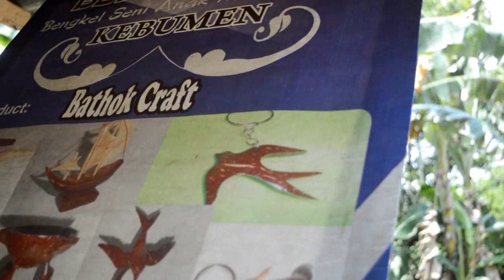Begini Cara Membuat Celengan Berbentuk Buah Manggis dari Tempurung Kelapa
Begini Cara Membuat Celengan Berbentuk Buah Manggis dari Tempurung Kelapa. Tempurung/ Batok kelapa merupakan bahan yang selama ini hanya dimanfaatkan dalam pembuatan arang saja. Namun, dengan kreatifitas, tempurung kelapa bisa menjadi bisnis yang menggiurkan. Salah satunya kerajinan tempurung kelapa. Begini Cara Membuat Celengan Berbentuk Buah Manggis dari Tempurung Kelapa.